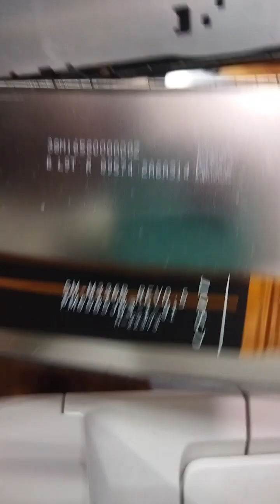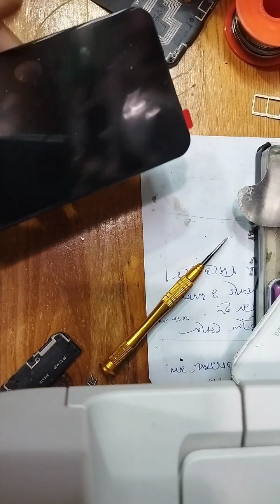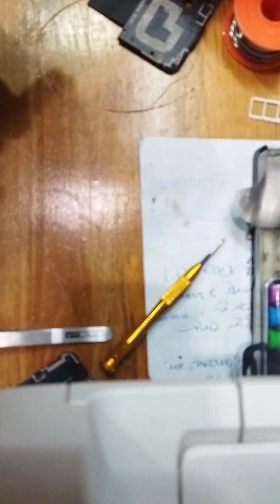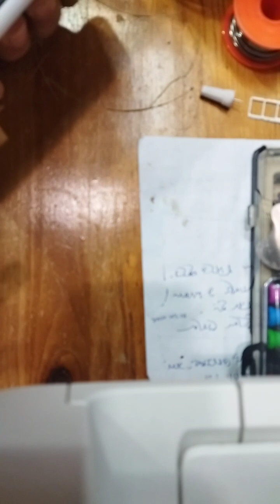Samsung Galaxy A13 5G (and A13 4G)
samsung A12 LCD replacement,how to change samsung a13lcd,4g.5g,
,Today I am going to show you how to change the screen on the Samsung Galaxy A13 5G (The A13 4G is slightly different, but this video should work for the repair. Just make sure to get the 4G screen, 5G screens won't work.) This is just the screen only, but you can replace it with the frame as well for more money (and time)